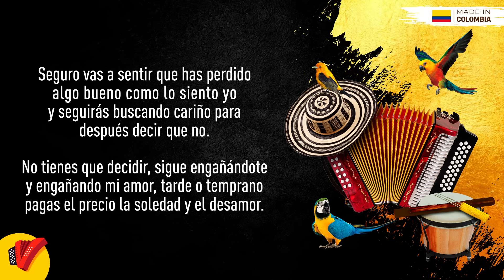Piel Sin Alma, Jesús Manuel, Video Letra - Sentir Vallenato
No pares de disfrutar de Piel Sin Alma, un gran éxito de Jesús Manuel.

Autor: Jesús Leonardo Rincón

Letra:

Dice que está arrepentida
Del tierno beso que sin querer me enamoró
Y aquí termina la historia
De aquel bonito recuerdo,
poco a poco se borró.
Que se escapó de sus labios
Aquel te quiero que suavemente susurró
Y sepultó en el pasado
Aquel bonito recuerdo que no olvido yo.

Y ahora quisiera morir
Al verla con el que ella dice es su gran amor,
Pero noté en su mirada el miedo,
De pronto fue que te gustó.
No tienes que decidir,
Sigue engañándote y engañando tu amor,
Y ocultas la verdad en tu silencio,
Verás que al fin habrá dolor.

Piel sin alma,
Piel sin alma eres para mí,
No tienes corazón.
Tu arrogancia,
Tu arrogancia te hace feliz,
Juegas con el amor.
Piel sin alma,
No tienes corazón.

Dice que es imperdonable,
Que estaba muy confundida por lo que pasó,
Que no debía enamorarme,
Llenó de tanta amargura este pobre corazón.
Hoy tratas de convencerme
Que ha sido fácil dejarme y despreciar mi amor.
Llegué demasiado tarde,
Alma gemelas se encuentran y se dicen adiós.

Seguro vas a sentir
Que has perdido algo bueno como lo siento yo,
Y seguirás buscando cariño
Para después decir que no.

Sigue engañándote y engañando mi amor,
Tarde o temprano pagas el precio…
La soledad y el desamor.

Piel sin alma,
No tienes corazón.
Tu arrogancia,
Piel sin alma,
No tienes corazón.